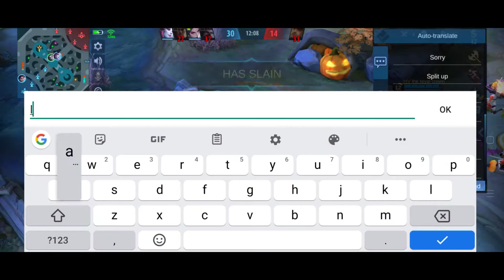KHUFRA GAMEPLAY | EMBLEM AND TWO ITEM REVEAL FAST CD AND HIGH HP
Hello!!

All of my Videos are not clickbait | Created it on my own

Please Help me and Support for my channel to grow and i can give skin giveaways for all of you guys . 🤗

YhuzoPlays

My Music background : NCS/NEFFEX